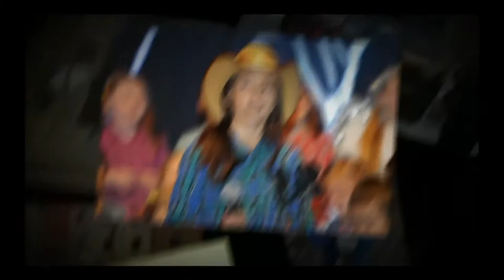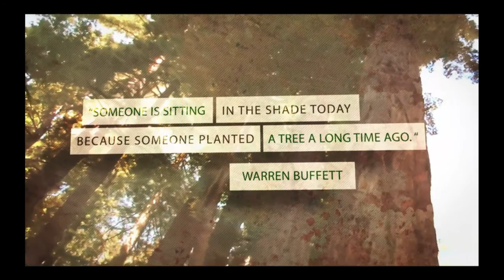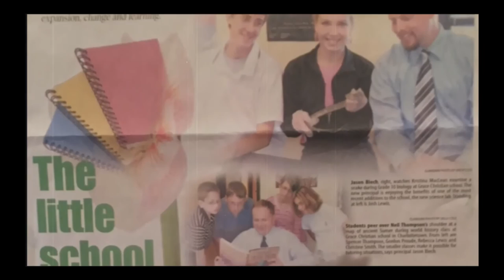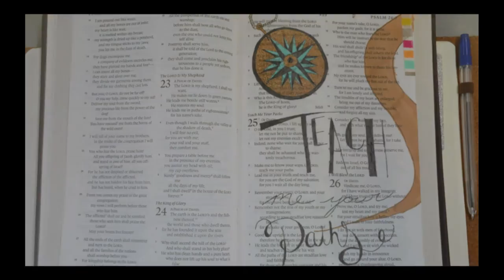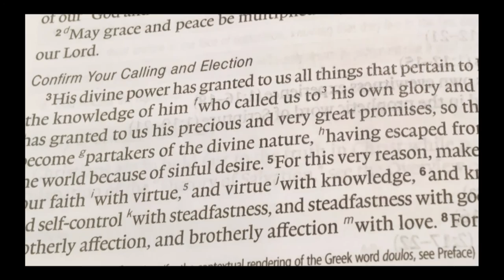Grace Christian School Closing Ceremonies 2016